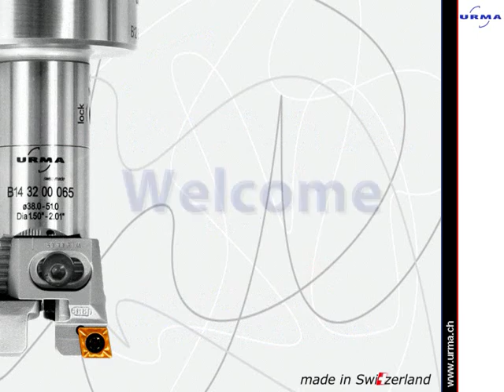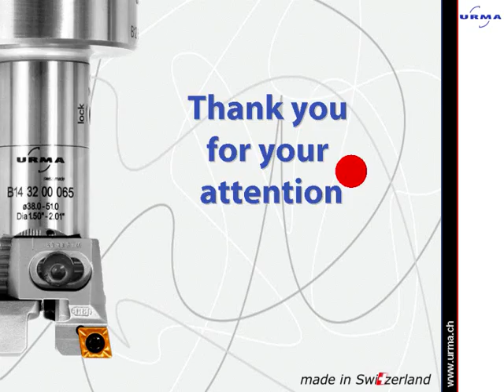URMA Boring System - MegaMax - Modular Boring and Toolsystem - Modulare Ausdrehwerkzeuge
MegaMax
Hohe Flexibilität und Stabilität für Durchmesser bis 805 mm. Durchgängig mit Standardkomponenten und

- geschliffene Verzahnung für hohe Stabilität und Präzision
- Plattenhalter mit verschiedenen Anstellwinkeln
- achsial einstellbare Halter
- Feinverstellung 0.01 mm/ø
- auch mit DigiTec erhältlich
- ISO-Wendeplatten
- Halter für Keramikplatten
- hochfestes Aluminium (leichtbauweise)

Mögliche Bearbeitungsverfahren:

- zweischneidig Schruppen
- Schruppen-Schlichten (RFP)
- zweischneidig Schlichten (TFP)
- Achsialstechen bis ø 800 mm (kompatibel mit Horn-Technologie)
- versetztes Schruppen

MegaMax
High rigidity and versatility for diameters up to 805 mm. Standard components for all sizes and

- ground serration for high rigidity and precision
- insert holders with different setting angles
- length adjustable fine boring insert holder
- fine adjustment 0.01 mm/ø
- available with DigiTec
- ISO standard inserts
- holder for ceramic inserts
- high tensile aluminum components
  (light weight design)

Possible machining methods:

- double cutter roughing
- roughing-finishing (RFP)
- twin head finishing (TFP)
- face grooving up to ø 800 mm (compatible with Horn technology)
- offset roughing